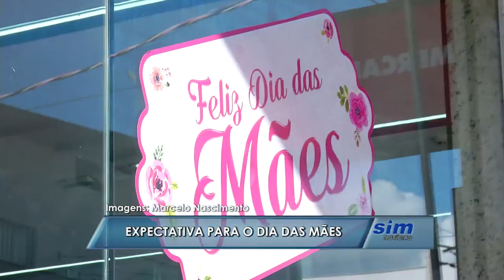Expectativa do comércio para o Dia das Mães